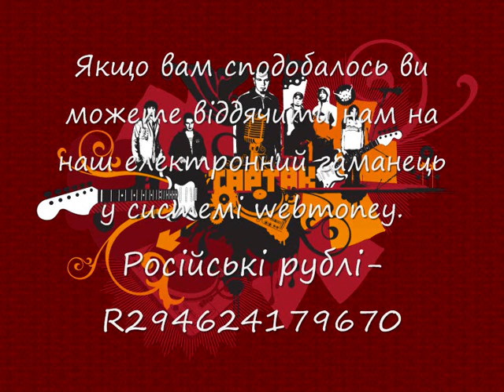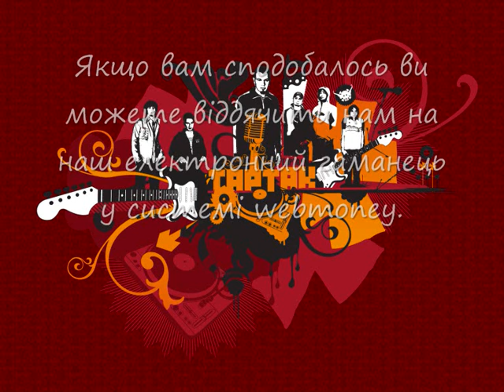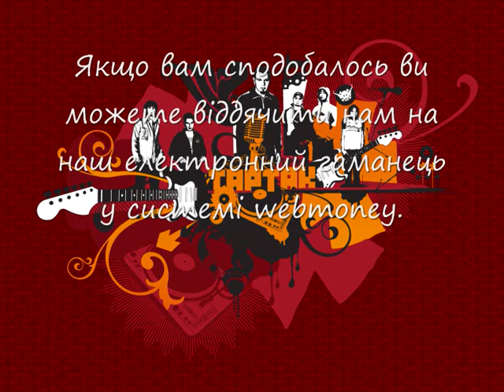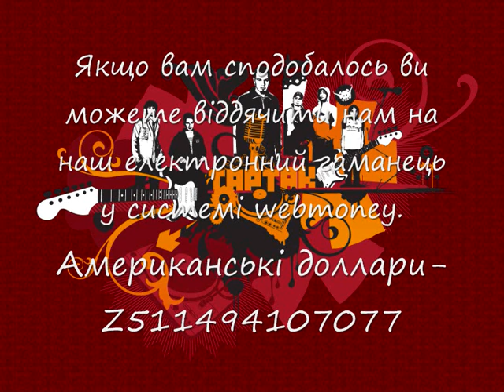Тартак та Діана Попова - Ти подумай Опір Матеріалів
Тартак та Діана Попова - Ти подумай